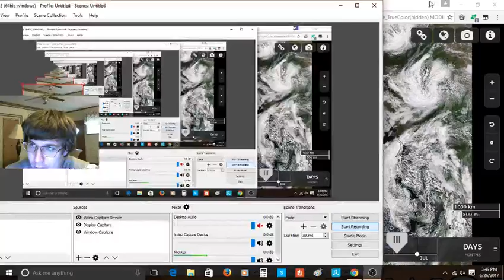Summer 2017 Sea Ice Outlook Part 2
With the acceleration in the melt this past week, I'm gonna go out on a limb and predict 2.5 million sq. km CT area for this melt season daily minimum—i.e. somewhere in between 2012 and 2016.  I also now think that the Northwest Passage will open for sure (of course, the Northeast passage will open as well; that goes without saying at this point...)